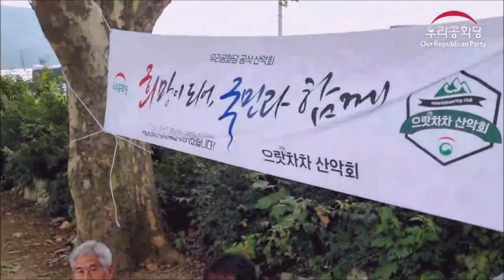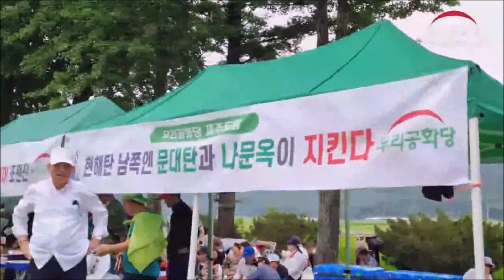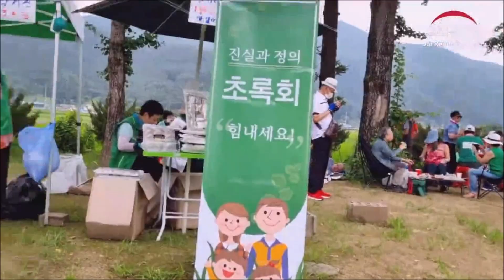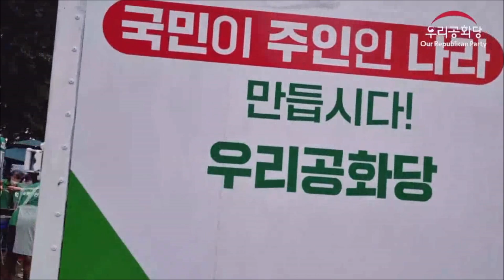| 22.07.23 | 즐거운 점심 시간입니다! | 우리공화당 하계수련회! |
✅일 시 : 2022년 7월 23일(토)
✅장 소 : 잉카 마야 박물관 캠핑장(경북 문경시 가은읍)